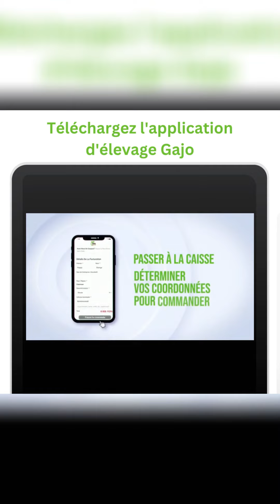LE CARNEVAL DE "L'£NF£R" AU BRÉSIL 😱😱 Les gens ne se cachent plus pour vénérer le DlABL£ ou quoi 😱?